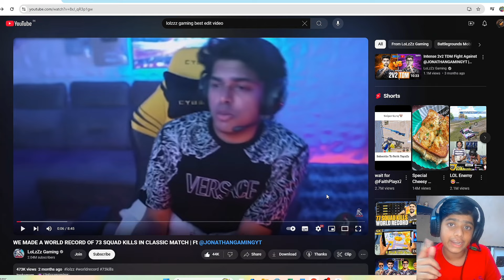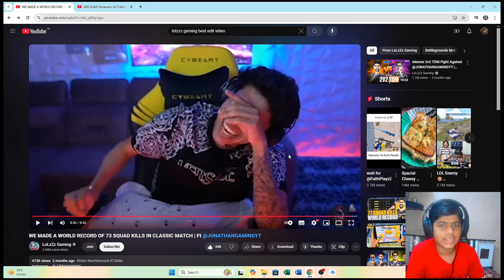LOLzZz + JONATHAN TWO HACKERS IN ONE TEAM | MISSION DESTROYED THE SERVER 🔱